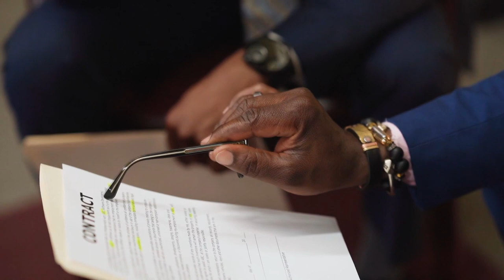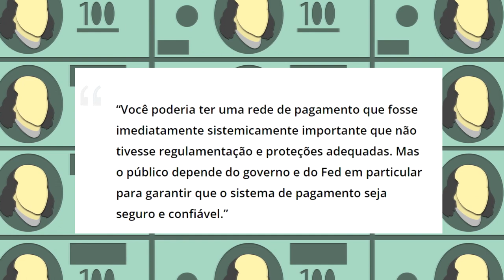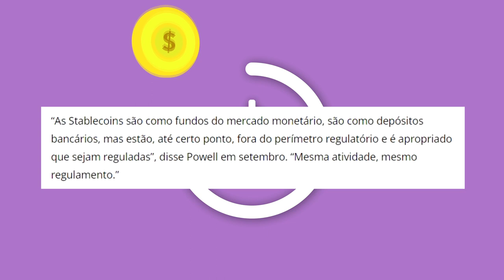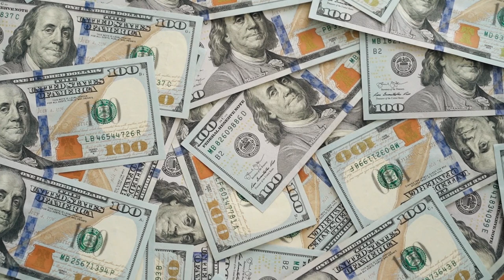ALERTA: NÃO INVISTA EM CRIPTOMOEDAS, POIS ELAS NÃO TEM GARANTIA!!